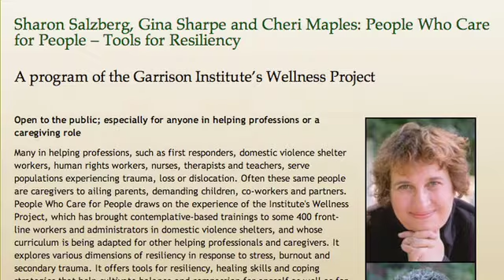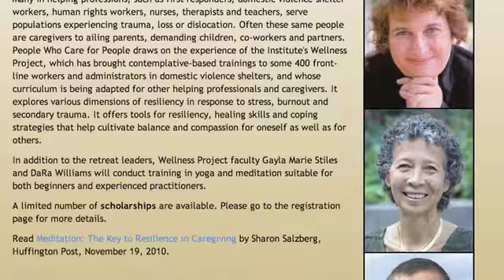Sharon Salzberg on Retreats at the Garrison Institute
Sharon Salzberg describes the value of the retreat experience at the Garrison Institute.